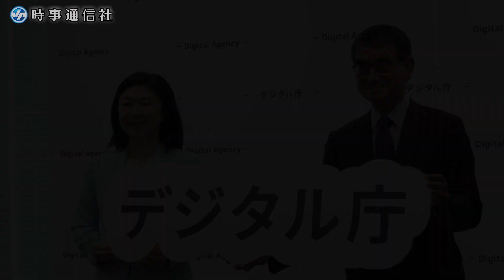河野デジタル相「戻りたくなるデジ庁に」 就任式であいさつ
河野太郎デジタル相は１７日、デジタル庁で開かれた就任式で「デジタル庁を辞めて民間に帰った人が、もう一度戻ってくれるようなデジタル庁にしたい」と述べ、やりがいのある職場環境を整えるとの考えを示した。また、「大臣室はオープンにする」として、積極的に意見を聞かせてほしいと職員に呼び掛けた。【時事通信映像センター】